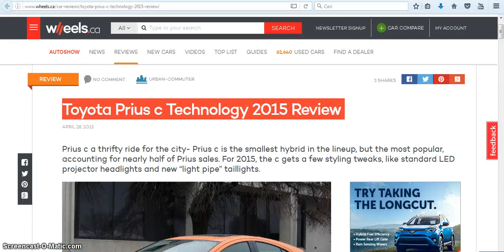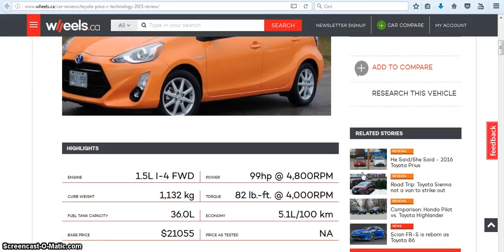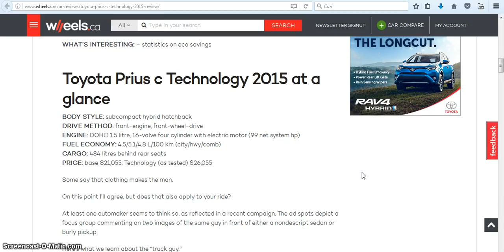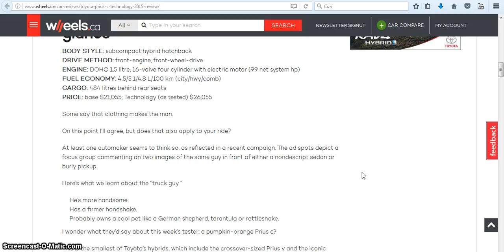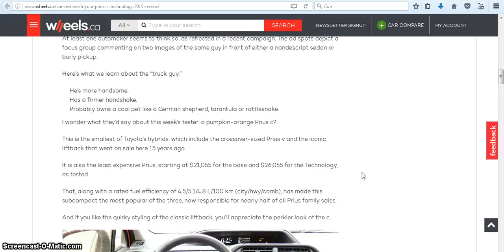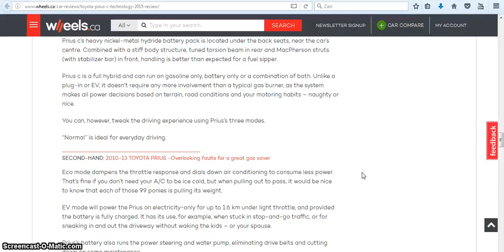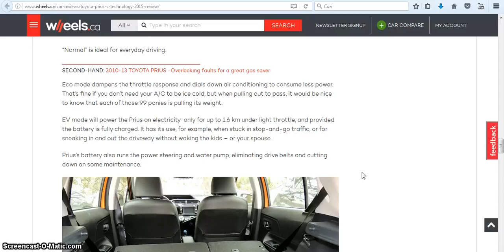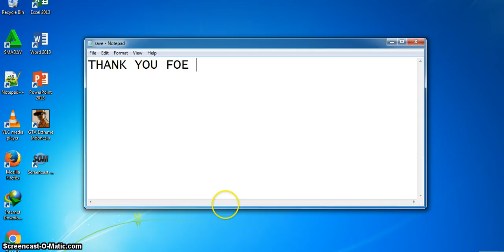Toyota Prius c Technology 2017 Review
Toyota Prius c Technology 2017 Review Can You Walk on Water? (Non-Newtonian Fluid Pool Non-Newtonian Fluid Pool non newtonian fluid pool Ultra Ever dry Spray-on clothing spray on clothes liquipel top nano technology superhydrophobic nano technology new technology cool technology technology cool science